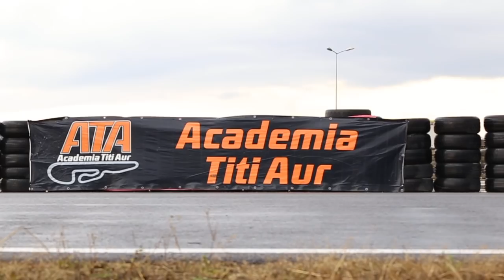Vrea sa fie pilot, iar noi l-am dus la Academia Titi Aur sa devina unul!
Tu cine alegi să fii? Când erai mic visai să devii pompier? Te gândeai cum ar fi să ajungi să îl cunoști pe eroul tău preferat? Viața se întâmplă atât de rapid încât uitam să visăm. Pune stop și dă play viselor tale! Virgin Radio Romania și-a propus să caute oamenii care îndrăznesc să viseze și să le ofere experiența vieții lor. daretodream Bucură-te de experiența visului devenit realitate